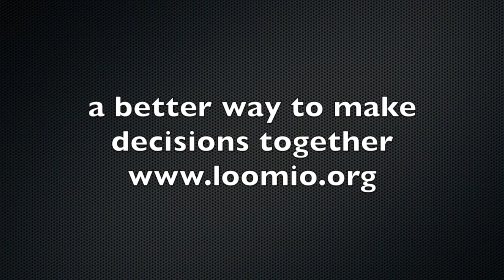James Kiesel: Why I Contribute to Loomio as an Open Source Developer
James Kiesel is a Philadelphia-based nerd who writes code for a job and makes theater for a living.